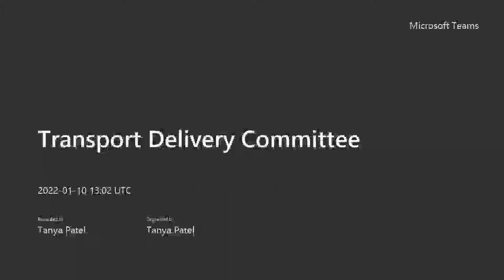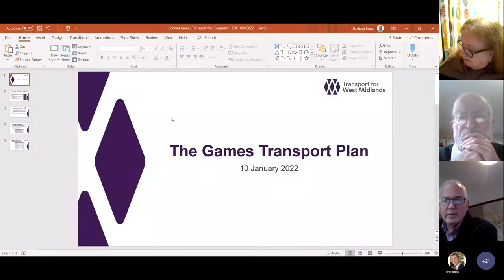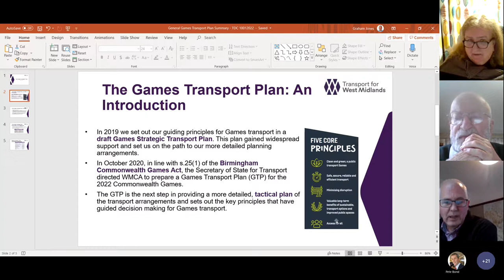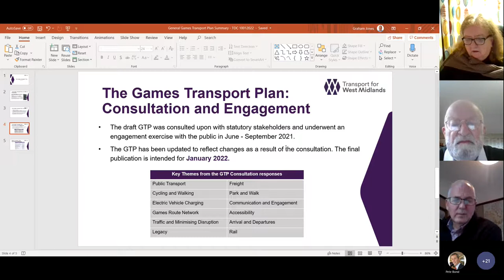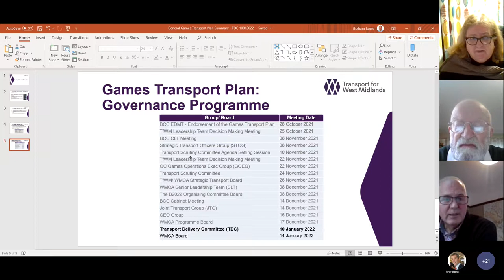Transport Delivery Committee - 10 January 2022